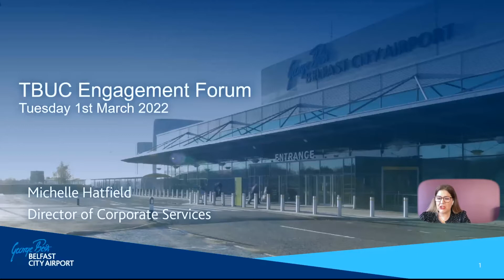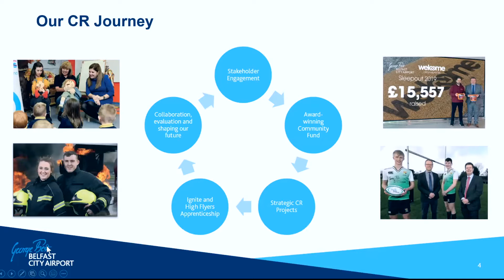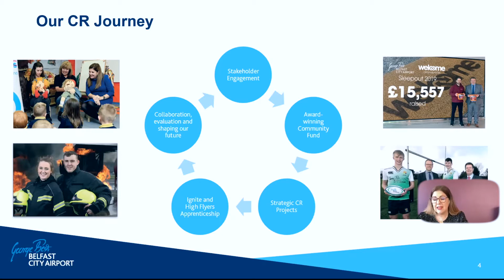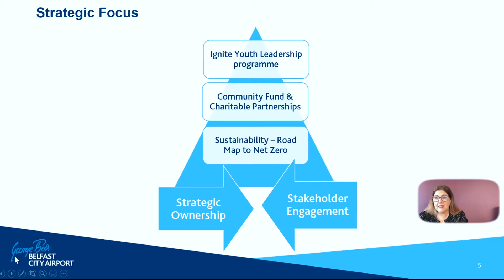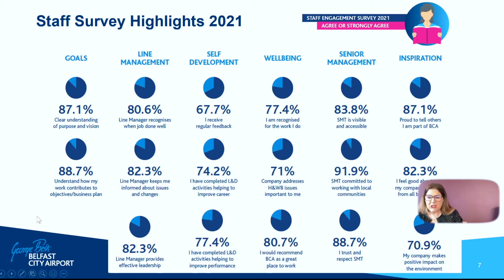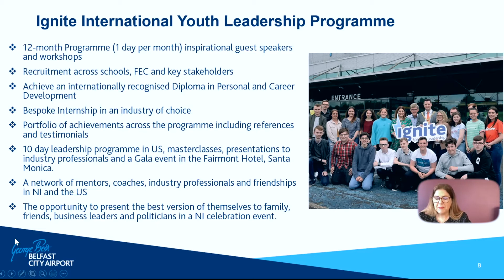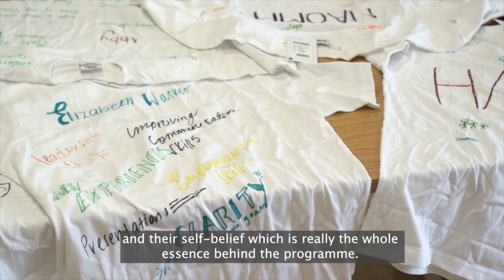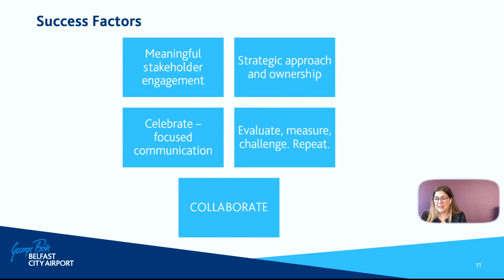T:BUC Engagement Forum – Engaging with the Business Sector – George Best Belfast City Airport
The Executive Office and the Northern Ireland Community Relations Council host several engagement forums throughout the year. The Together: Building a United Community (T:BUC) engagement forum provides an important opportunity to hear from the people and organisations involved in the delivery of T:BUC.
This live event took place on Tuesday 1 March 2022, and explored how the business and private sectors are involved in the delivery of T:BUC and good relations.
In this video is Michelle Hatfield, Director of HR and Corporate Responsibility at George Best Belfast City Airport.